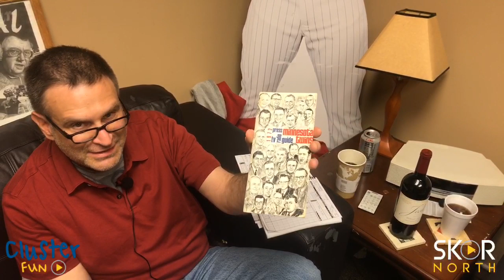How Concerned Should The Minnesota Twins Be About Martin Perez? - Cluster Fun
Danny Cunningham and Judd Zulgad discuss if the Twins should be concerned about Martin Perez given his recent struggles. They also touch on how bad umpires are in the MLB, the Twins series against the Cleveland Indians, and Judd has some Show & Tell!